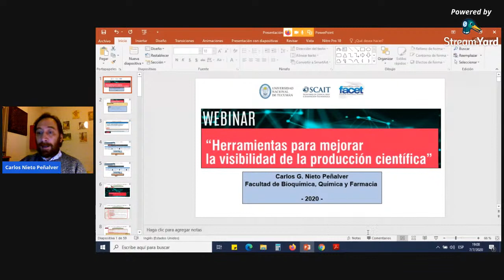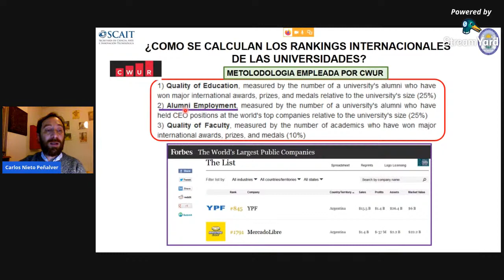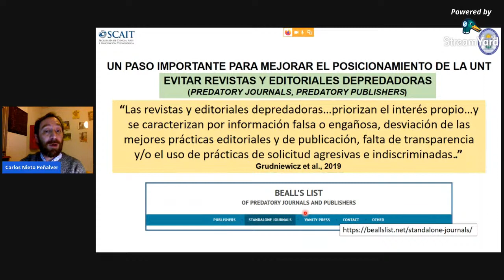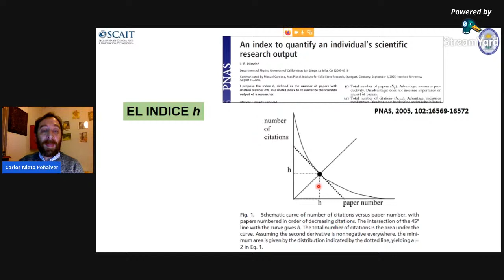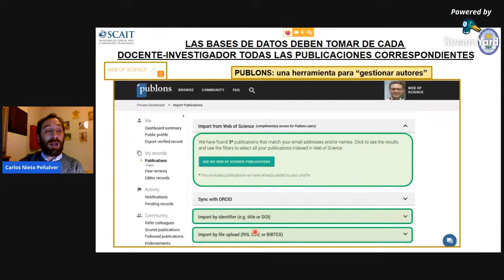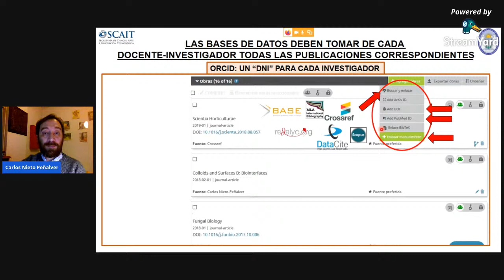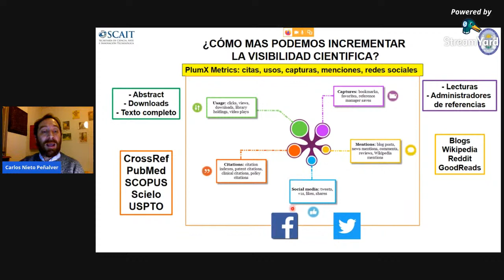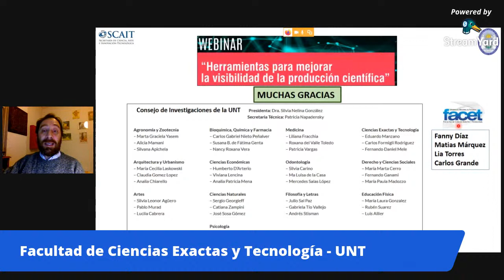Webinar “Herramientas para mejorar la visibilidad de la producción científica”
Las claves para que una publicación tenga más impacto en revistas científicas, los aportes para mejorar el perfil de un investigador en las bases de datos, cómo volver más visibles las producciones científicas de la Universidad Nacional de Tucumán (UNT), son algunos de los temas que aborda en este webinar, el Dr. Carlos Nieto Peñalver.

El objetivo de este webinar es brindar herramientas que mejoren el posicionamiento Internacional de la UNT y aumenten la visibilidad de la producción científica de sus docentes.

Sobre el Disertante:
Carlos Nieto Peñalver, es Bioquímico graduado de la Facultad de Bioquímica, Química y Farmacia de la UNT en el año 2001. Es Docente en la cátedra de Microbiología General de la Facultad de Bioquímica, Química y Farmacia de la UNT, y desde 2015 con el cargo de Profesor Adjunto. Investigador Adjunto de CONICET. Consejero por la Facultad de Bioquímica, Química y Farmacia ante el CIUNT. Realizó su tesis doctoral en microbiología en la Université Paul Sabatier (Toulouse, Francia) en el año 2006, y fue Becario posdoctoral de CONICET en PROIMI (Tucumán). Actualmente es Investigador Adjunto de CONICET en PROIMI.

Organizan: Secretaría de Ciencia, Arte e Innovación Tecnológica (SCAIT), Facultad de Ciencias Exactas y Tecnología (FACET) –UNT y Departamento de Ciencia y Técnica de la FACET – UNT.